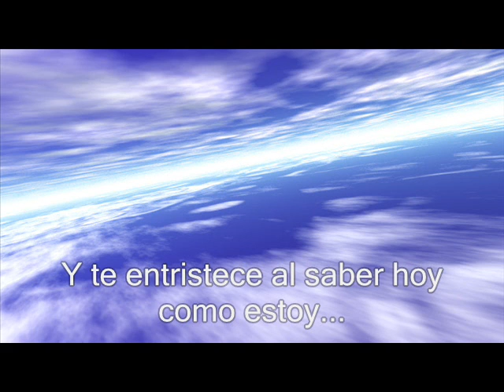Por Amor - Roberto Carlos ( subtitulado )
Grandes Exitos